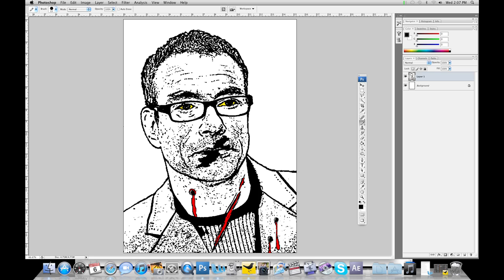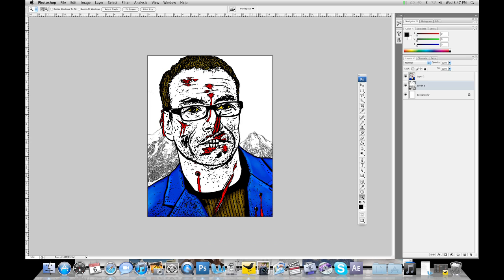JCVD Zombified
Year Zero's Richard Cunningham zombifies Jean Claude Van Damme